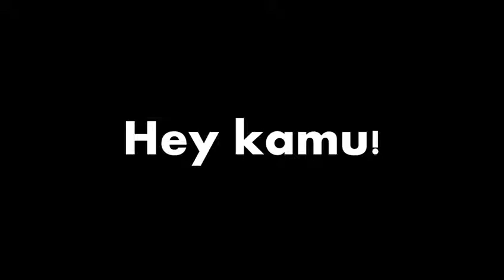Pengen menikmati hidup?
Pengen shoping, nongkrong, liburan, hedon, jalan -  jalan keluar negeri?
Ini dia yang harus dilakukan